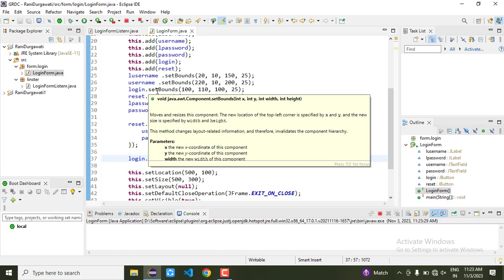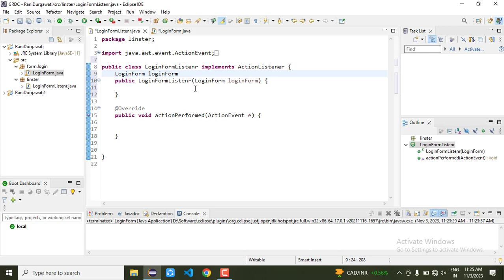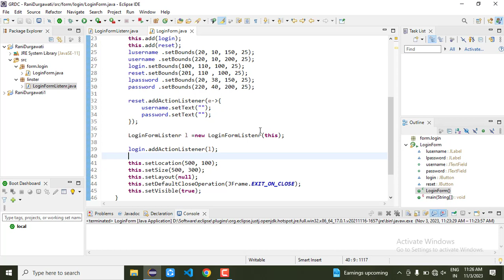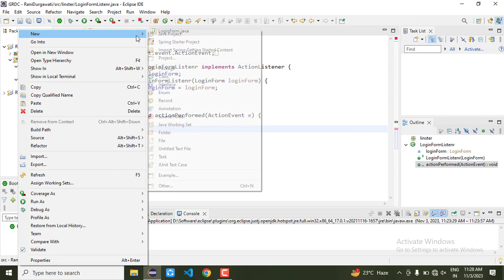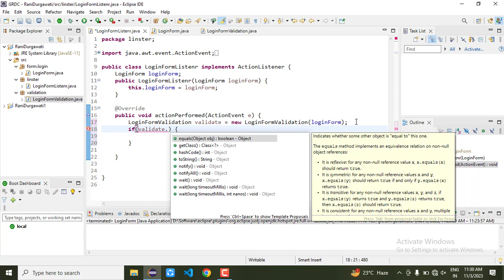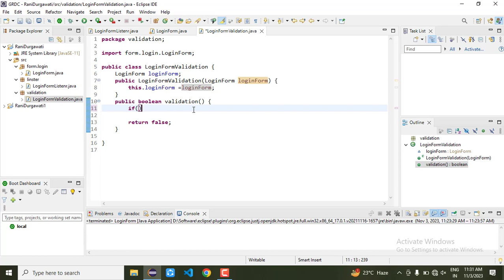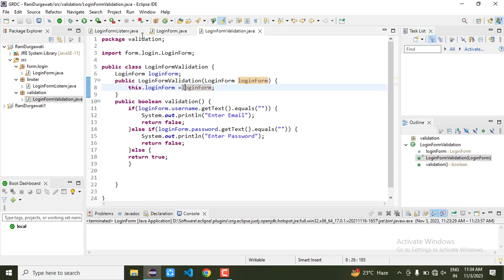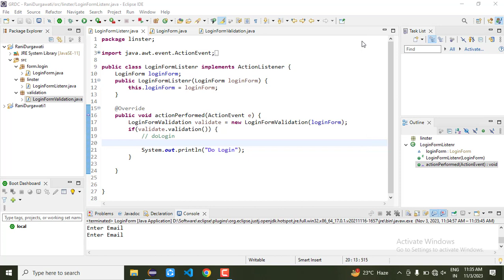3. Java form validation | JDBC | Govt. Rani Durgawati College | Semant sir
3. Java form validation | JAVA | JDBC | Govt. Rani Durgawati College | Semant sir @MultistarSemant.mishra
Java jdbc
core java
advance java
GUI programming in Java
AWT Swing
Java event
Semant Mishra